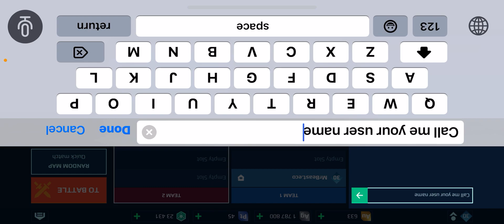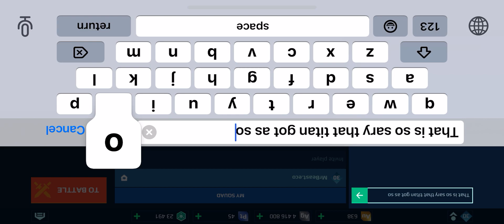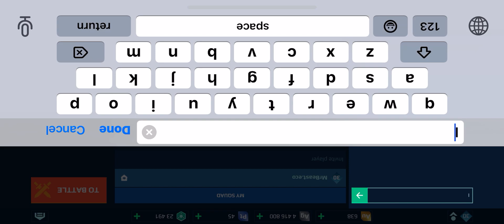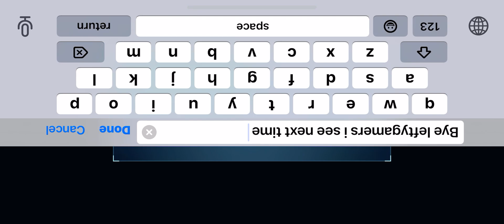I am back